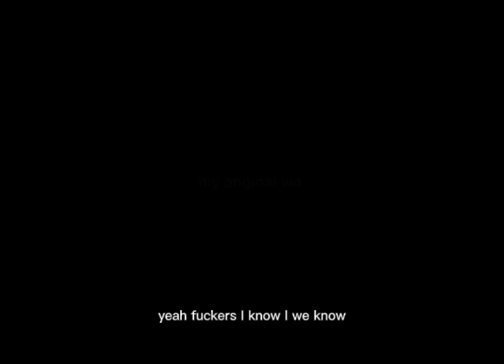New Coaster Cab Car Train